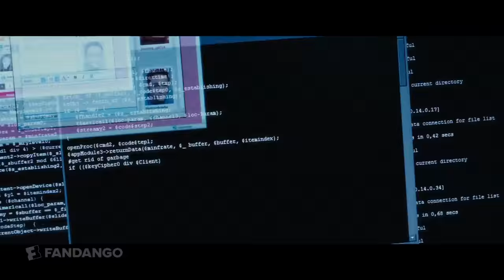Joseph Gordon-Levitt & Oliver Stone Exclusive 'Snowden' Interview (2016)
Morris Chestnut, Regina Hall and Jaz Sinclair talk to Nikki Novak about their sexy new thriller, 'When The Bough Breaks.'